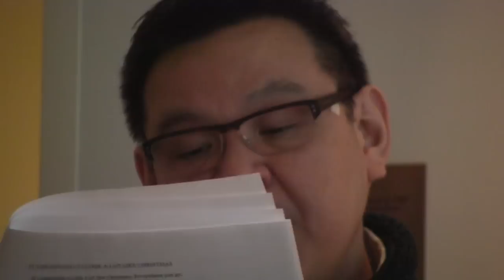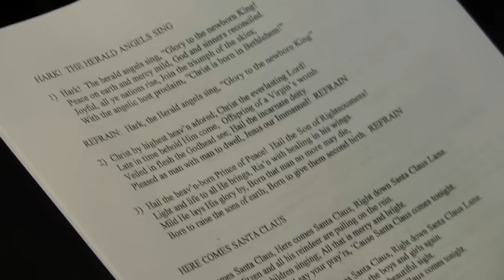Caroling for Christmas - Nebraska Medicine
Dr. Greg Bociek is a cancer specialist at Nebraska Medicine.  He is also a keyboard player and composer.  On December 18, 2013 staff members at the med center joined Dr. Bociek in the lobby of The Lied Transplant Center to sing Christmas carols for patients.